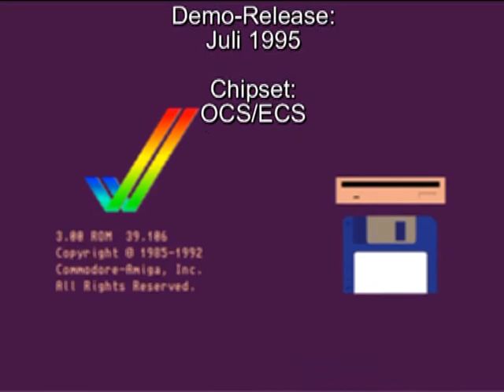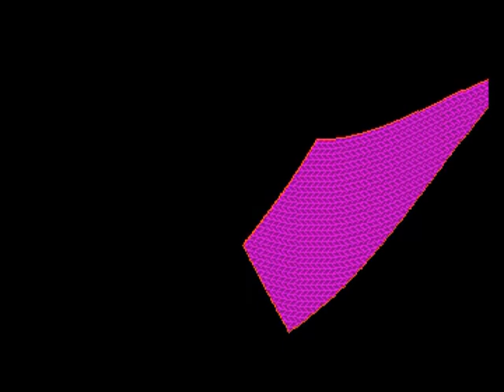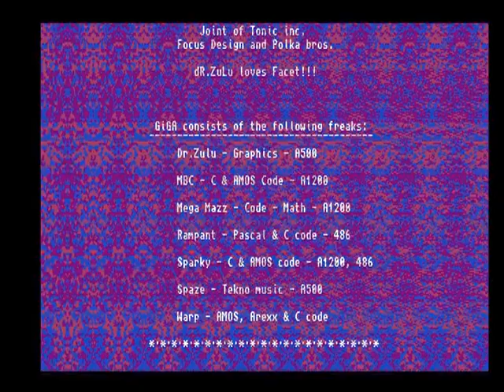AMIGA-Demo "Giga Productions: Global Hazard"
Giga Productions: Global Hazard

Volle Laufzeit!

Aufgenommen von:
WinUAE 2.3.3

auf:
FreeScreenToVideo 2.0

Demo-Release:
Juli 1995

Chipset:
OCS/ECS